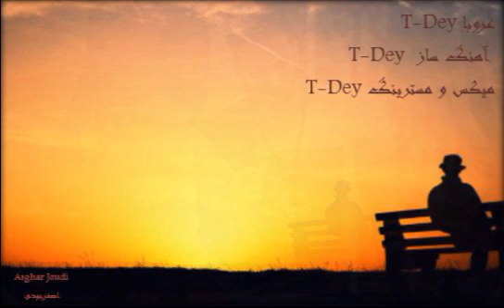asghar_oslo_غروبا T-Dey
غروبا_

یکی رفت، یکی موند
یکی درگیرِ گذشته
یکی هم مثه من
کلِ حرفاش دو خط شعر
تو روزا، غروبا
دل به تنهایی می بنده
همه جا یه صداست که هیشکی دنبالش نگشته...

تو همه لحظه هام، کسی نی جز من و آسمون و بارون و قطره ها

تعجب نکن اگه روی مودِت نیستم
یه نَمه پَرتم، از دور و بَرَم
چون خیلی سعی کردم احساساتی نشم و
یکی ازین دو مسیرو اشتباهی نَرَم
همه جا تاریک و سیاه
لای ابرا یه ستاره بیدار
که داریم کم کم باهم آشنا میشیم، بی خیالِ تنهاییا...